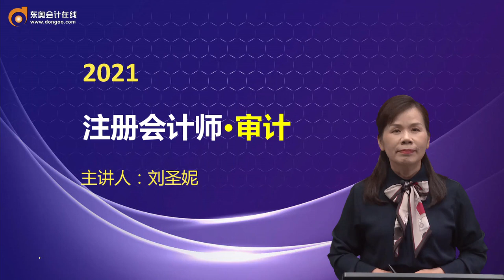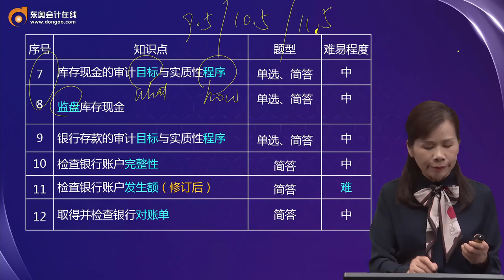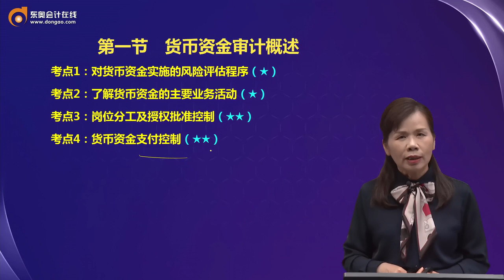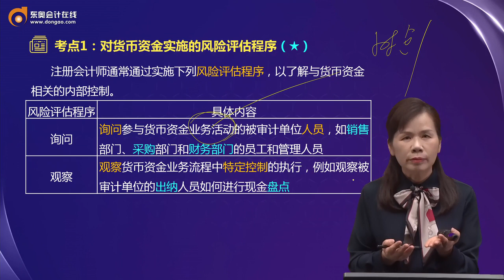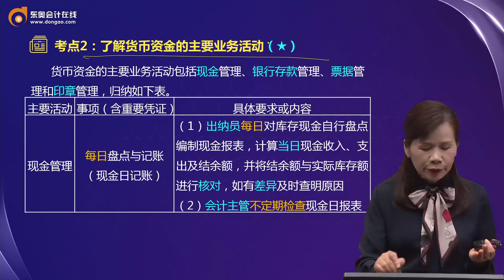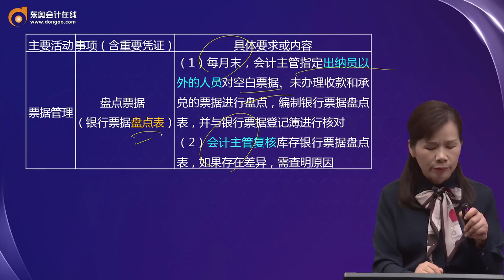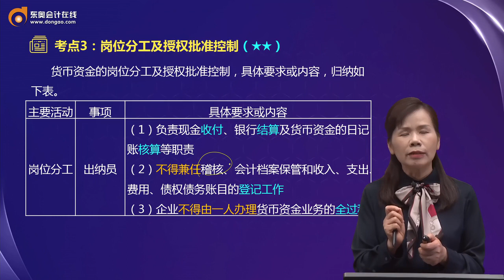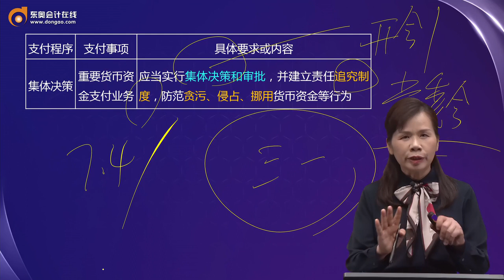2021 CPA 审计 刘圣妮注册会计师基础班第51讲 货币资金审计概述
2021 CPA 审计 刘圣妮注册会计师基础班